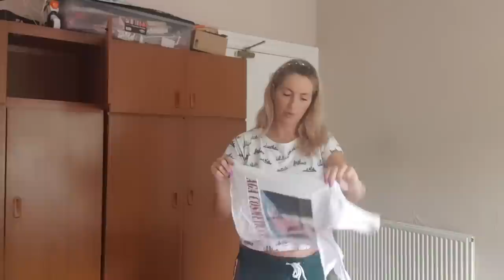Wietrzenie szafy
ADRES do korespondencji oraz wspolprac:

Agnieszka Ciszewska
24 High Street (upper flat)
TD1 1SE  Galashiels
Scotland